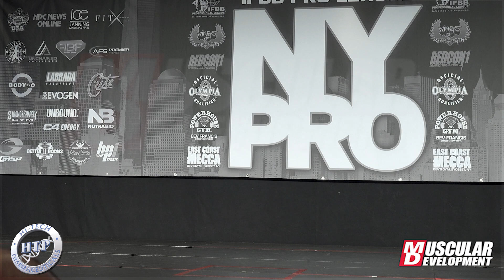Neil Currey 1st Place Classic Physique 2022 New York Pro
Thanks for joining us for the 2022 NY Pro! No fluff and no gossip - just hardcore bodybuilding.